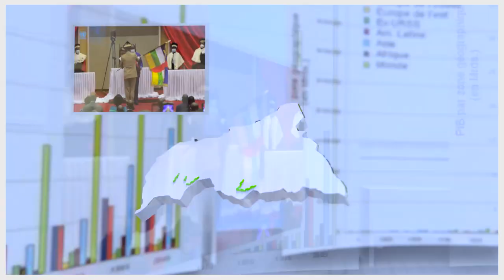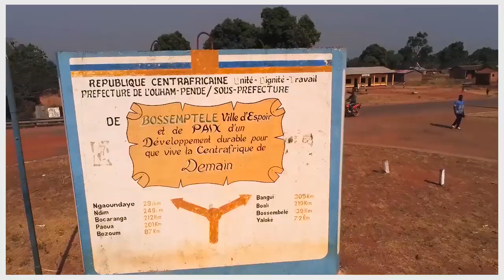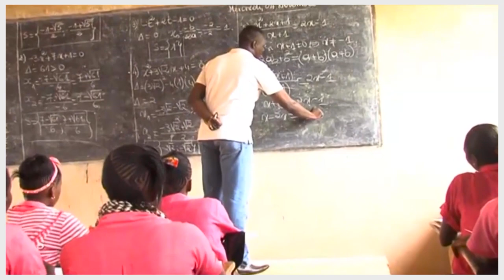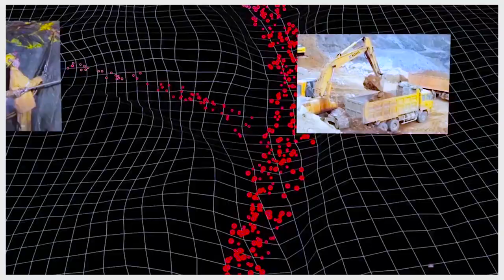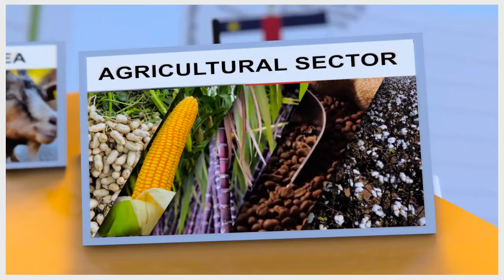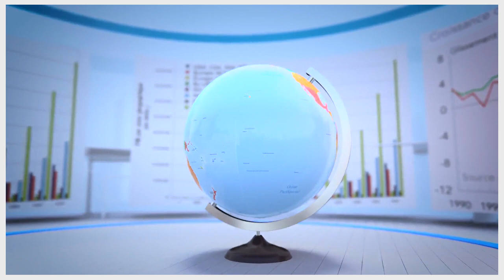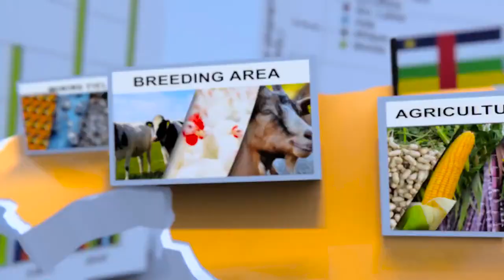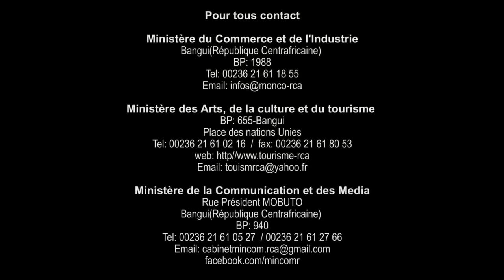Documentaire sur la République Centrafricaine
La République Centrafricaine est un pays en plein développement documentaire réalisé par Yandoka Bienvenu Ariel